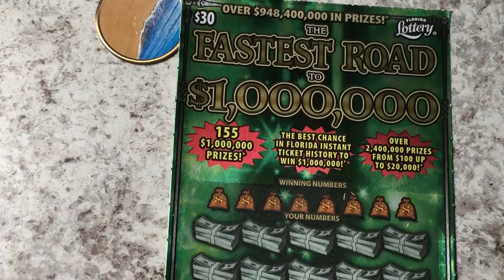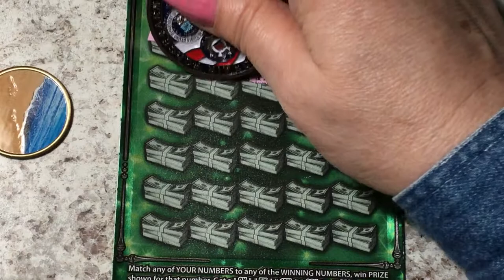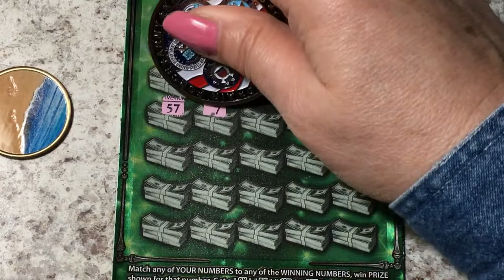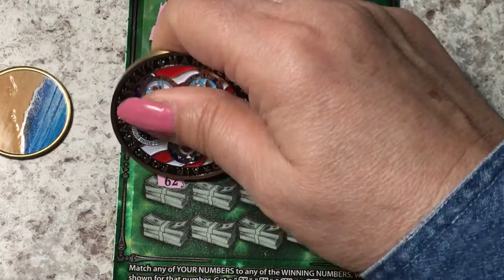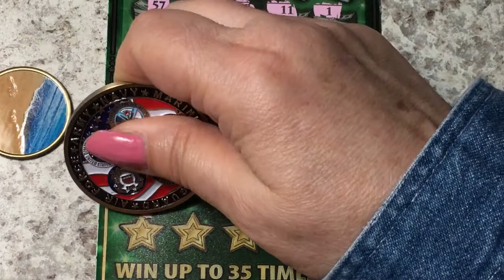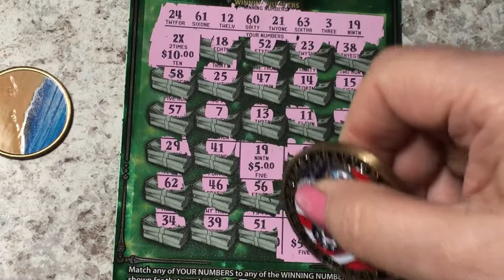Fastest Road to a Million Ticket 23